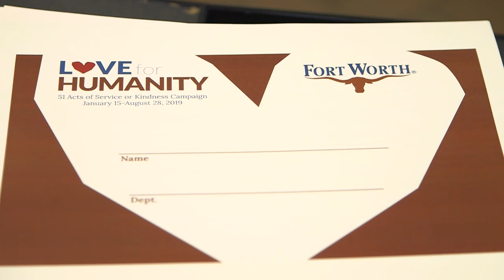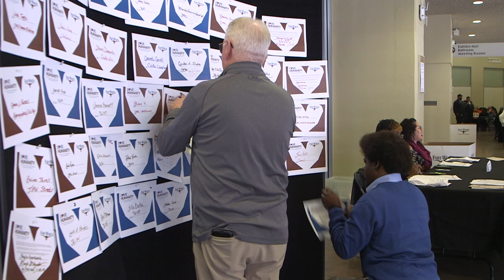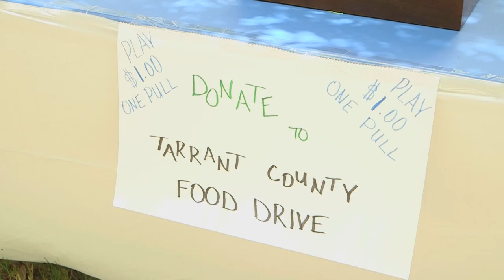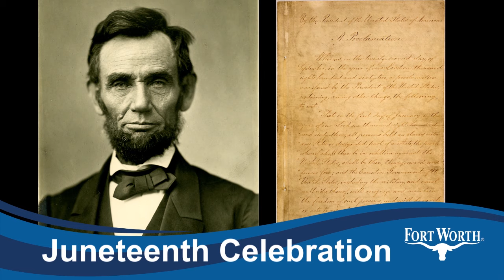Diversity Matters: Celebrating Our Diverse City Workforce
The City of Fort Worth Employee Diversity & Inclusion Committee hosts monthly activities and events that recognize and celebrate  inclusiveness, open-mindedness and compassion among city employees.